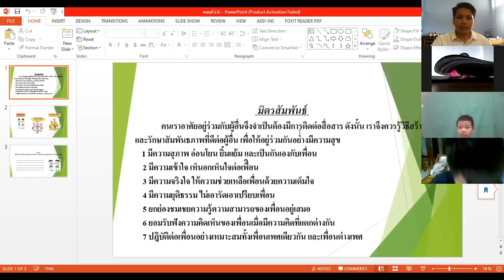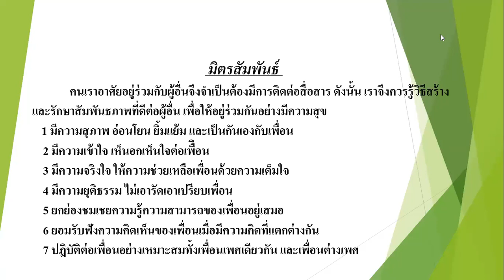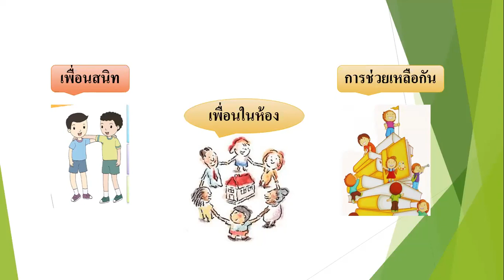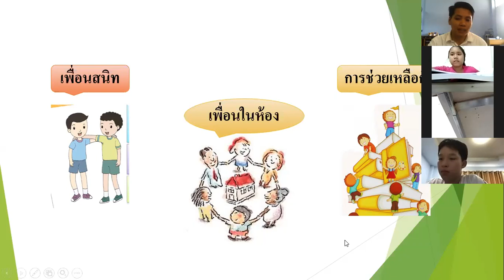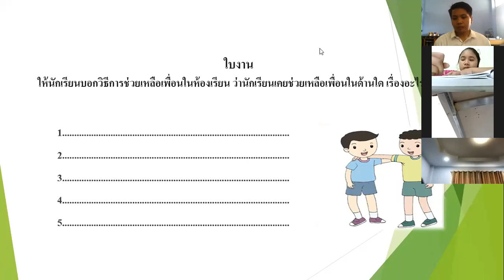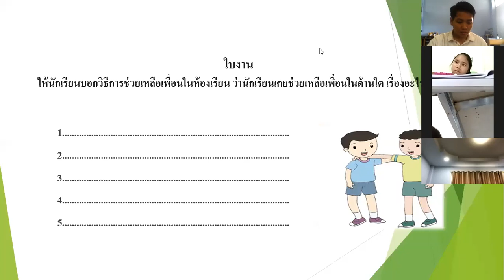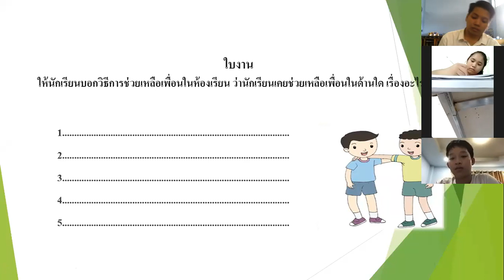สุขศึกษา ป.6/1 วันที่ 17 กันยายน 2564